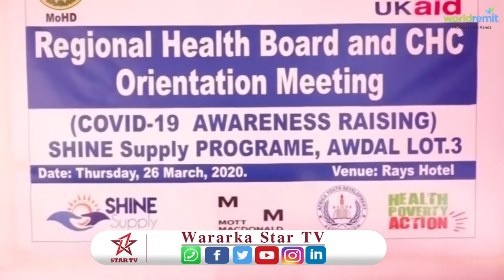hay,ada Ayodha iyo waasarada caafimadka G.Awdal oo kulan wacyigalina ay ku qabatay boorama